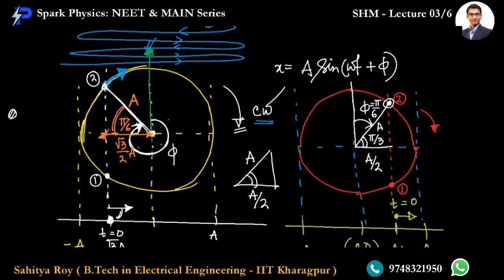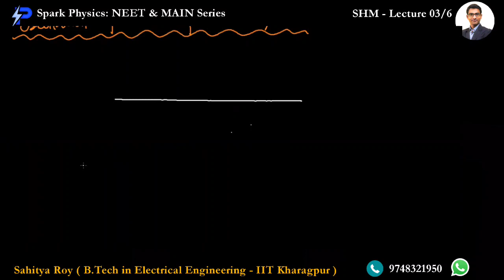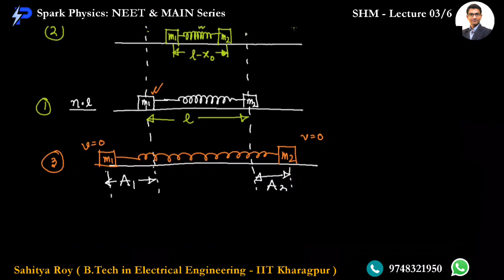Simple Harmonic Motion Lec 4/6 | Spark Physics : NEET & MAIN Series| Class XI | Sahitya Roy(IIT KGP)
🎯 Topic : Spring Block System, Pendulum

🤔📚👉 Ask your Doubts:
✔️📚👉 Get Notes Here:
✔️📚👉 Chapter-wise Practice Papers:

✔️ Topic Name: Simple Harmonic Motion  (Lecture 4 of 6 ) : Spring Block System, Pendulum